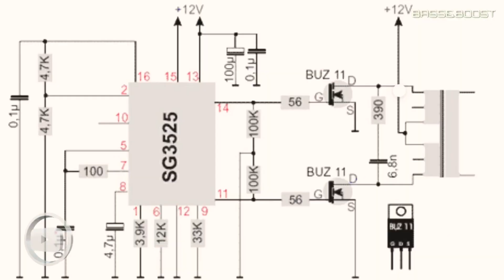HOW TO❓ make INVATOR 100 watt 220 Ac circuit with diagram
SG3525is a low power CMOS astable/monostable multivibrator IC. Here it is wired as an astable multivibrator producing two pulse trains of 0.01s which are 180 degrees out of phase at the pins 10 and 11 of the IC. Pin 10 is connected to the gate of Q1 and pin 11 is connected to the gate of Q2. Resistors R3 and R4 prevents the loading of the IC by the respective MOSFETs. When pin 10 is high Q1 conducts and current flows through the upper half of the transformer primary which accounts for the positive half of the output AC voltage. When pin 11 is high Q2 conducts and current flows through the lower half of the transformer primary in opposite direction and it accounts for the negative half of the output AC voltage.

This circuit is a squir wave  . you can change wave form by adding LC circuit